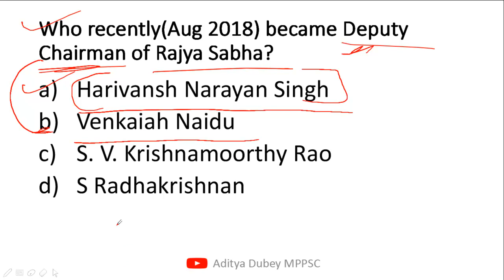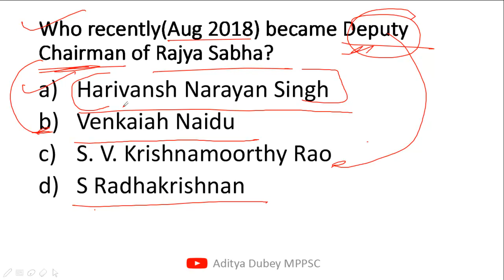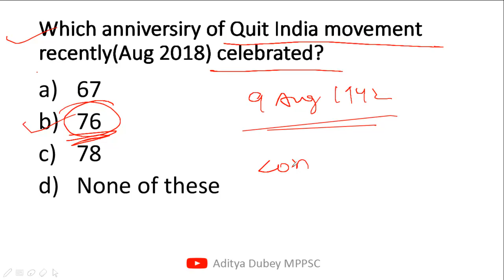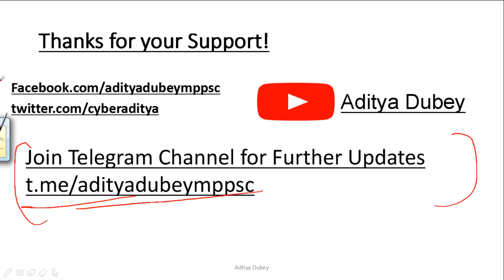Daily MCQ MPPSC - Part 30 -Important for all MPPSC Examination